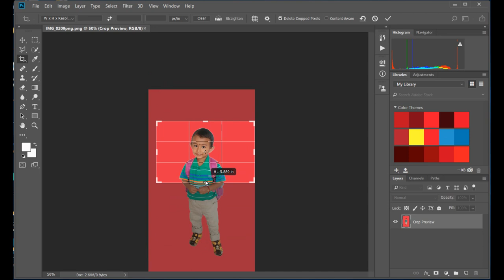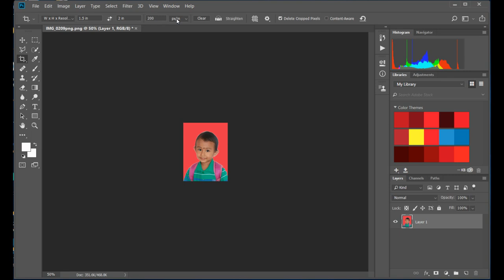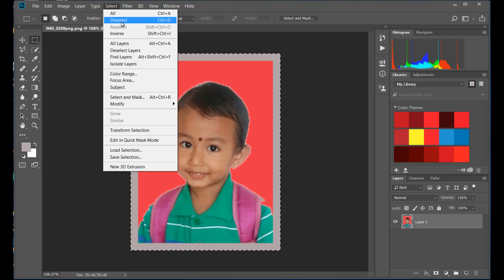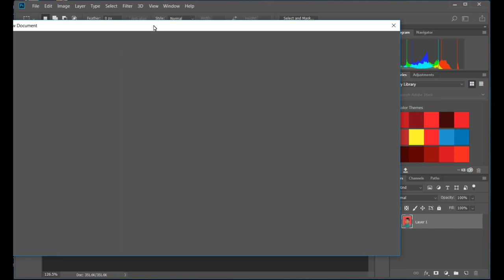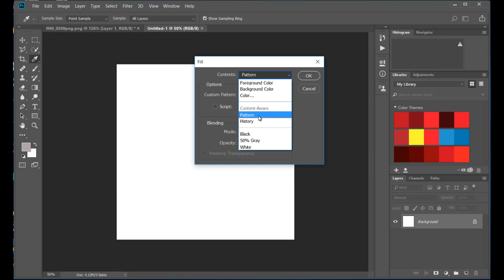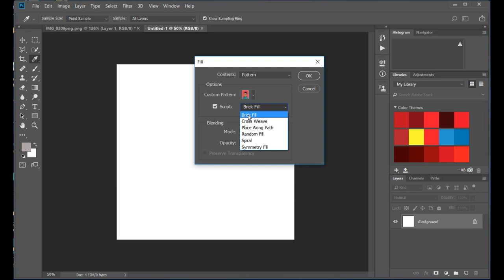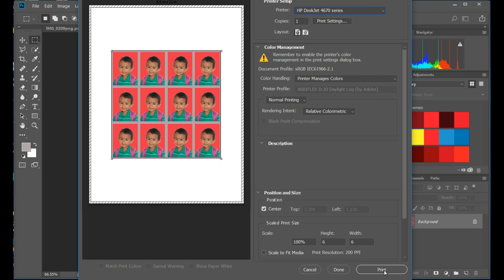how to make passport size photo in adobe photoshop cc in nepali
passport size photo making Nepali tutorial video